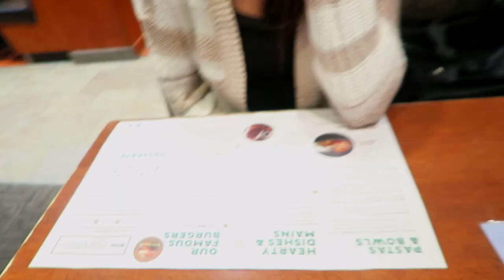3 Week Old Baby At A Restaurant | Valentine's Day Dinner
Valentine's Day, Family Day and My birthday all the same week! Bringing August to different restaurants! First time!

FAMILY DAY:
In some provinces of Canada, Family Day (French: Jour de la famille) is a statutory holiday occurring on the third Monday in February. In the provinces of British Columbia (BC), Alberta, Ontario, New Brunswick and Saskatchewan it is observed as Family Day. In three other provinces, the same day is a statutory holiday but celebrated for different reasons: Louis Riel Day in Manitoba, Nova Scotia Heritage Day in Nova Scotia, and Islander Day in Prince Edward Island. Two-thirds of Canadians live in a province that observes a February statutory holiday. In the United States, Presidents Day (also Washington's Birthday or other names) is also celebrated on the third Monday in February. Some provinces have changed the observance day of their holiday to match the other provinces.

The third Monday in February is a regular working day in Quebec, Newfoundland and Labrador, and the territories. As Family Day is not a federal statutory holiday, federal employees in all provinces (such as public servants and postal workers) work on this day. In Yukon, one Friday in February is deemed Yukon Heritage Day.